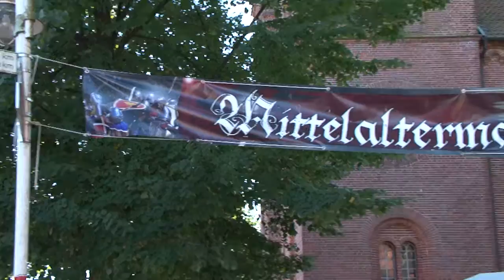Straßenfest mit Herbst- und Mittelaltermarkt in Beverstedt (29. September 2013)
Das Straßenfest mit Herbst- und Mittelaltermarkt in Beverstedt stand 2013 unter dem Motto "Oktoberfest". Wir berichten über die Entwicklung des Ortes und den Festlichkeiten. Mit O-Tönen vom Bürgermeister, Ortsvorsteher und dem Gewerbe- und Verschönerungsverein.